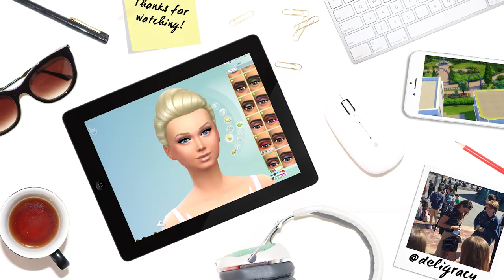PROM NIGHT!!! | Let's Play The Sims 4 PARENTHOOD | Part 33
Deligracy
Red Hill
VIC, AUSTRALIA
3937